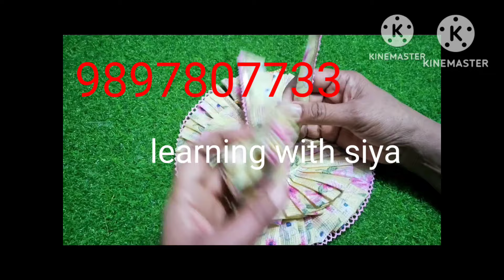घर बैठे मंगवाएं ठाकुर जी के लिए मनपंसद डिजाइनर पोशाक।